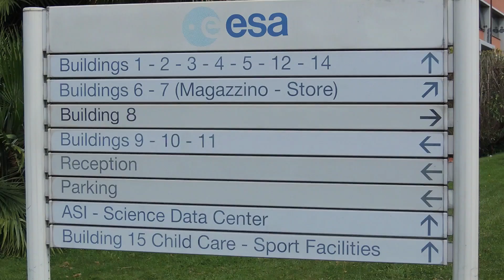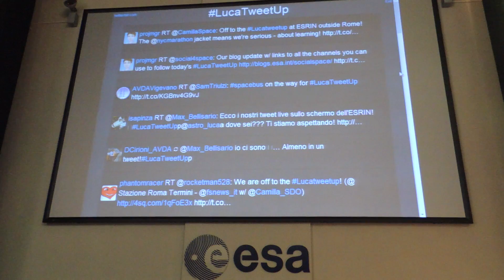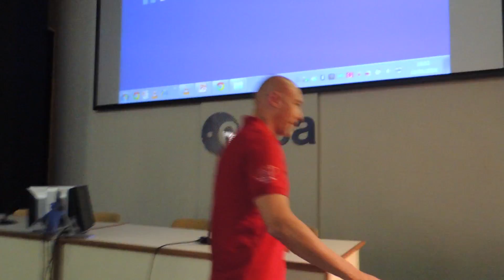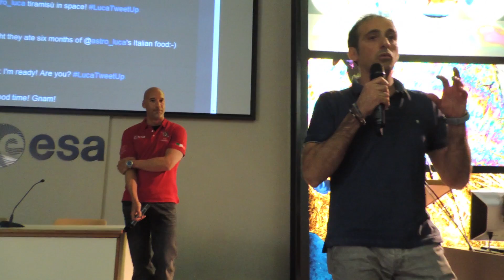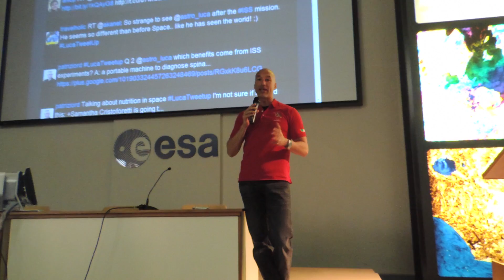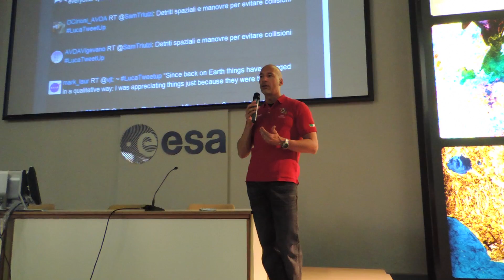Incontro con l'astronauta Luca Parmitano - LucaTweetUp a Frascati, 11 aprile 2014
Activate subtitles! Attivate i sottotitoli!

Descrizione:
L'Agenzia Spaziale Europea ha organizzato un incontro per permettere ai fan dell'astronauta Luca Parmitano di incontrarlo: tra le domande dei suoi 160mila followers ne sono state estratte 50, e tra queste c'era la mia.

In questo breve video, a tratti tremolante per l'emozione, cerco di mostrarvi qualche spunto di questa giornata, che ricorderò per sempre per due cose: la gioia di incontrare il mio idolo, colui che ha realizzato quelli che erano i miei sogni (cioè diventare sia pilota di caccia che astronauta), e la scoperta di tutto un mondo che prima non conoscevo, quello dei tweetup, dove si incontrano persone accomunate dalla passione verso lo spazio, la scienza e la tecnologia.

Grazie Luca, grazie ESA, grazie a tutti voi amici! E grazie Marianna, che mi ha aiutato con le riprese in auto! :D

Massimiliano Bellisario, M.D.

Music: Stereophonic Space Sound Unlimited-Funky Planet (From Space Mission Nr. 12)